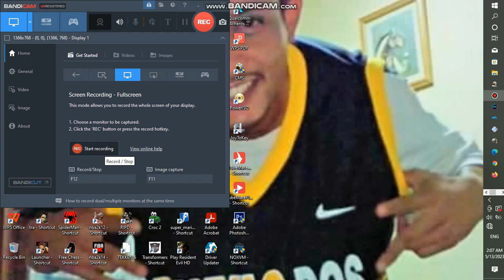NBA 2K14 PC